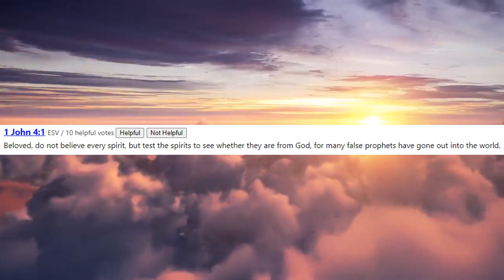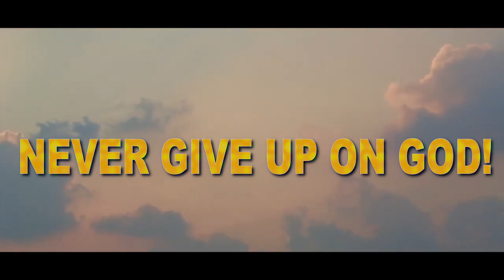God Showed Me The World Map To Warn of Plagues and Blackouts